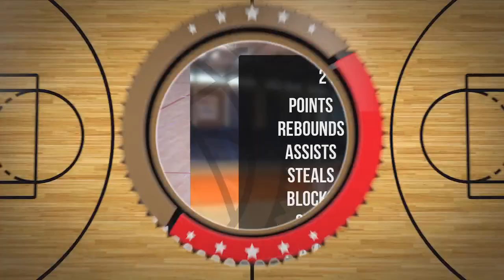Maciej Michalak Player Mixtape DC104 Piła 2024